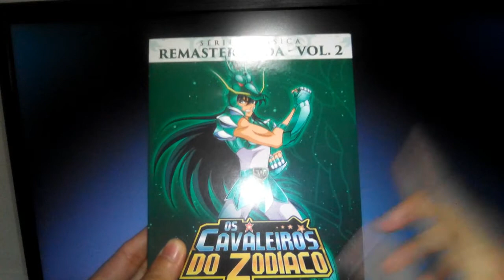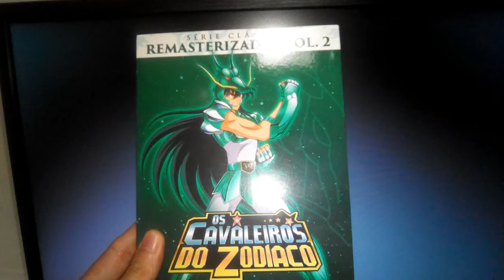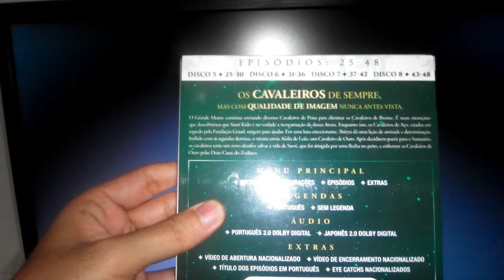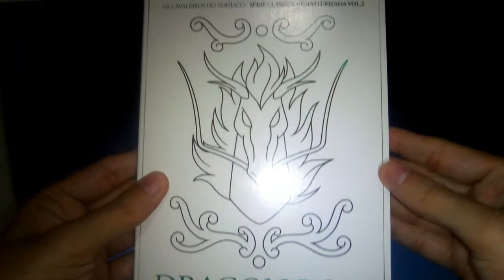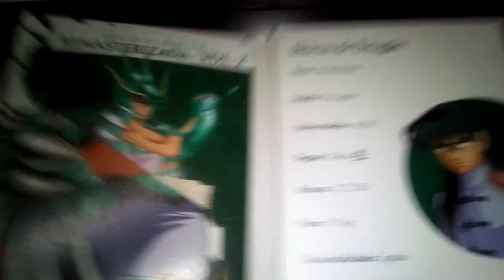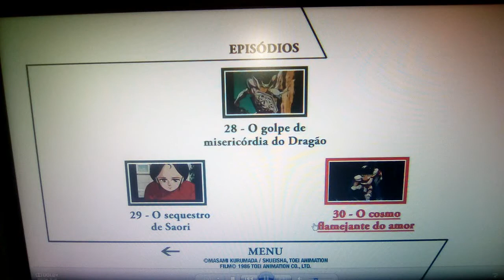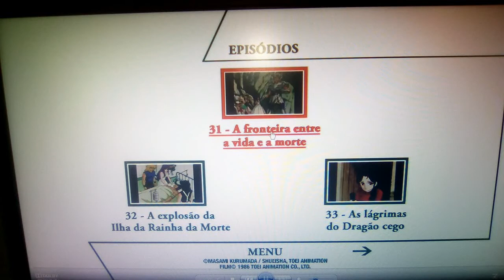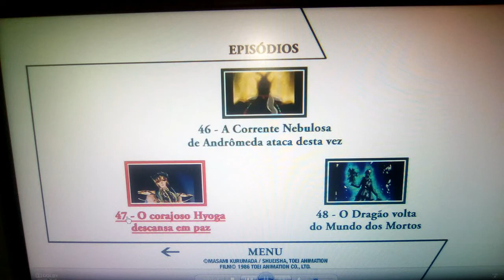Os cavaleiros do zodíaco: serie clássica remasterizada Dragon Box - Parte II